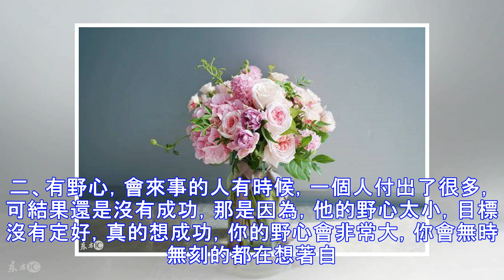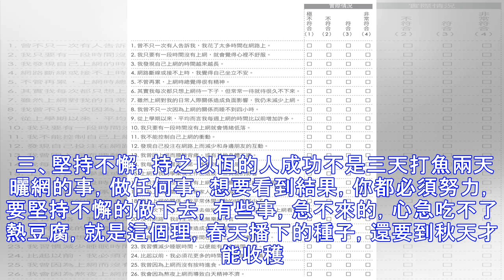生活：日子要想富，記得要走三條路（誰看誰服）